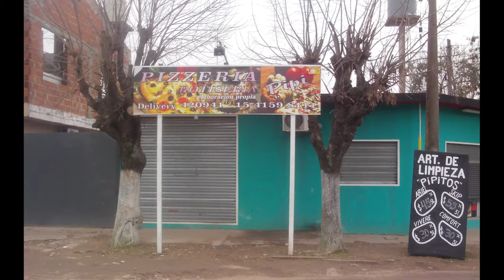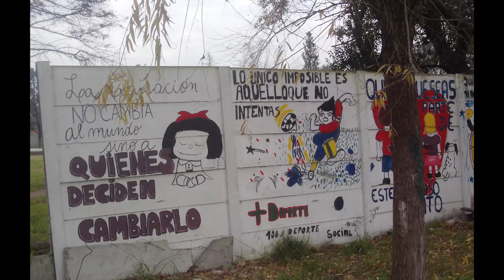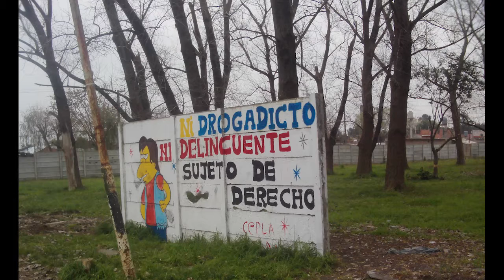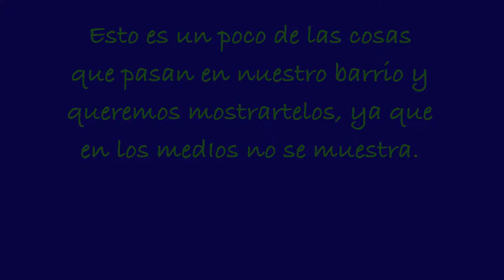La Defensoría va al Barrio- La Salle- La Matanza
Más de 700 chicos y chicas de 30 barrios de todo el país participaron de la propuesta de la Defensoría del Público que invita a mostrar y contar sus lugares desde la perspectiva de quienes los habitan.